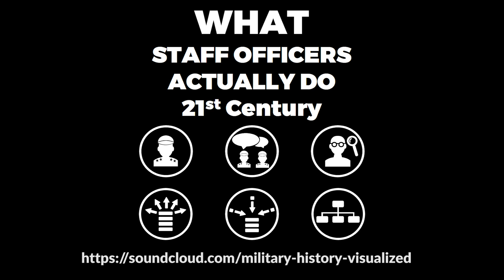What contemporary Staff Officers actually do? - Interview with an Australian Officer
In this podcast I talk to Sol - an officer of the Australian Defence Force - about what a military (general) staff does in general, what staff positions there are (continental staff system), what a staff officers really do by an example and some organizational aspects.

Military History Vlogs is a support channel to Military History Visualized with a focus personal accounts, answering questions that arose on the main channel and showcasing events like visiting museums, using equipment or military hardware.

» SOURCES «

Our brains